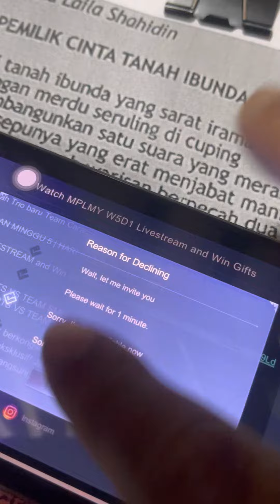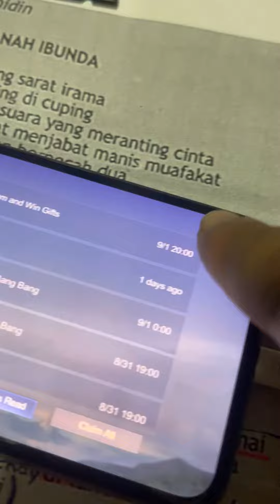Moonton bagi pakcik gaming 100k diamond main Mobile legends